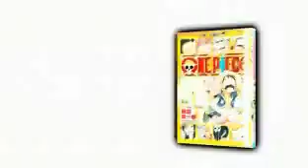One Piece Movie 10 - Strong World ~ Official Trailer 2.mp4